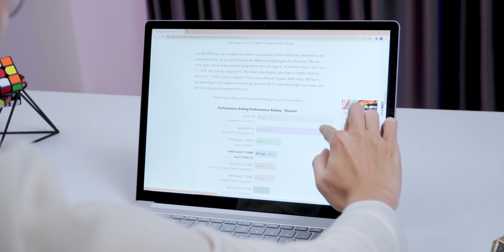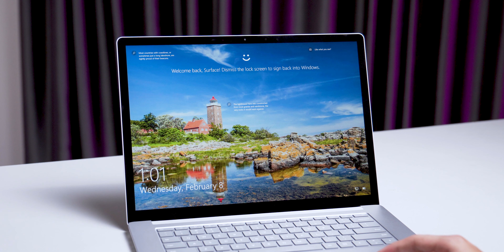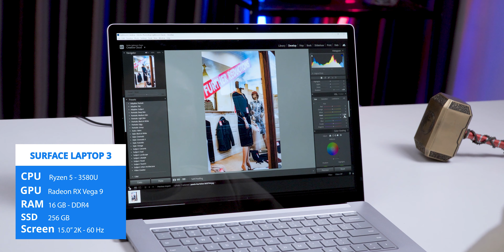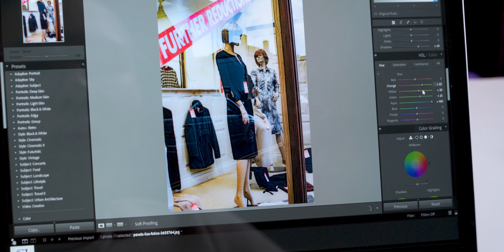Đánh giá Surface Laptop 3 - Mẫu Flagship 1 thời giờ chỉ còn 13 triệu...? | LAPTOP AZ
Đánh giá Surface Laptop 3 - Mẫu Flagship 1 thời giờ chỉ còn 13 triệu...?